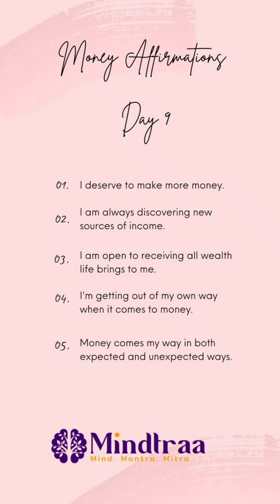Affirmations Day 9